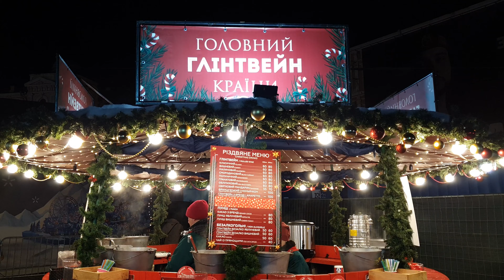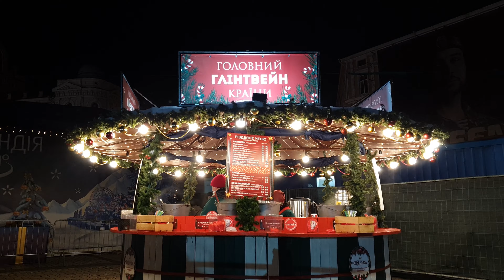Christmas Fair 2020 in Sofiyska Square | St. Sofia | Main Christmas tree in Kyiv, Ukraine - 4K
You can admire the Main Christmas Fair in Sofiyska Square Kyiv Ukraine on 4K View Channel.

This square has nice, mellow energy throughout the year, and especially over the Winter holiday period around New Year, when there is an incredible, tall, beautiful Christmas tree with many different lightings from night to night.
In #2020 Christmas Tree on Sofiyska Square is recognized as one of the best Christmas Tree in Europe.

This is accompanied by great on-stage musical concerts also, as the local people celebrate the holiday time together.
Many small kiosks also offer delicious local Ukrainian food to satisfy your appetite while you enjoy the tree lights, music, and fellow folk who are there with you.